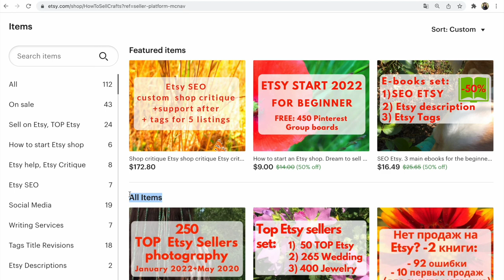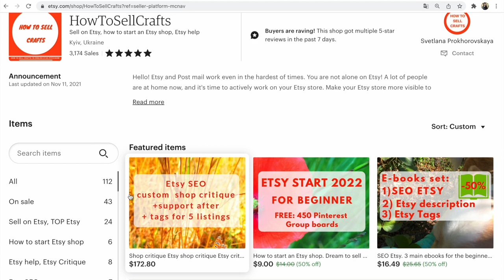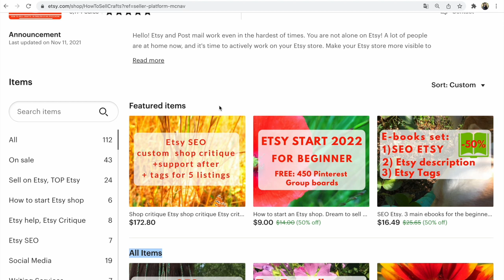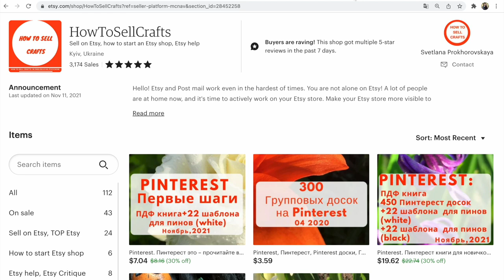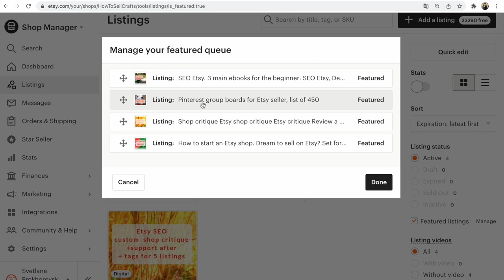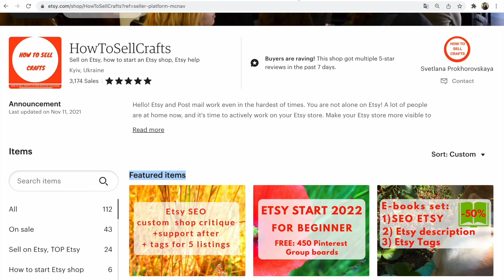Etsy Feature this listing выделенный листинг, звездочка под листингом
Etsy настройки. Что означает Feature this listing - отметить или выделить этот листинг, зачем звездочка под листингом в разделе Listings? Друзья, это видео ответ мастеру на этот вопрос. Как настроить эту опцию, что она дает, как работать. И в конце видео - как менять местами выделенные листинги товары - Featured Items.

P.S.
Если вам нужна помощь по Pinterest -
загляните в секцию моего Этси магазина Пинтерест на Русском.

Например один из наборов книг на эту тему:

P.P.S.
Если у вас будут вопросы по настройкам Etsy магазина или Pinertest,
напишите под этим видео.

Вопросы по Etsy консультациям,
соц.сетям и другим индивидуальным консультациям,
пожалуйста напишите на почту

С уважением,
Прохоровская Светлана